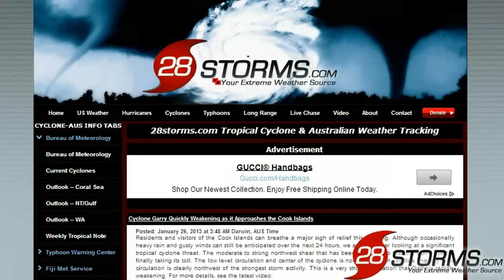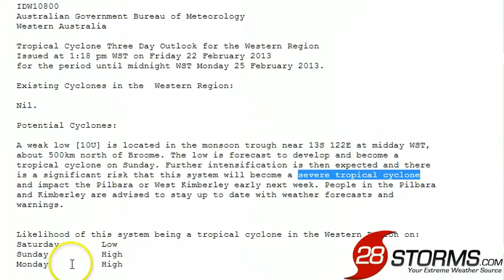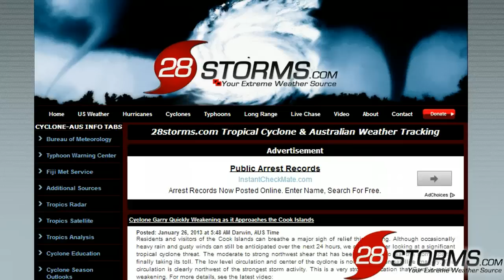Severe Cyclone Looming - Western Australia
A severe cyclone may be in the works for Western Australia. Model guidance is advertising a significant landfall along the WA coast within the next five days.